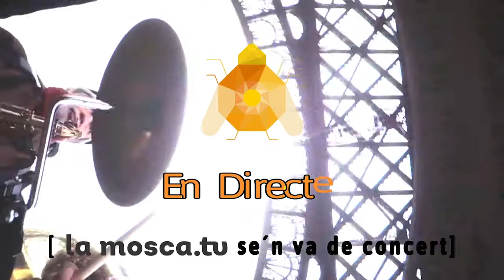Kumbia Kaos - Containformate (Concierto en Can Masdeu Octumbre 2021)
Kumbia Kaos - Contrainformate
Concierto en Can Masdeu Octumbre 2021
LaMosca.tv  Can Masdeu Kumbia Kaos Cumbia